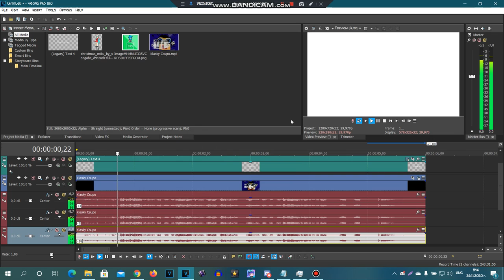How to make G-Major 614 (CHANGED/FIXED)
Changed from For Klasky Csupo AUTTP Alt because he forgot to put the pitches.
Fixed for me because i put the wrong mirror.